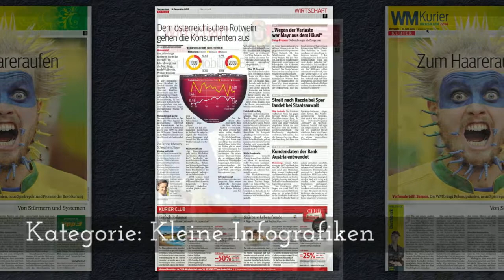16. European Newspaper Award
Wir freuen uns über elf Auszeichnungen beim diesjährigen European Newspaper Award. Mehr dazu auf kurier.at/medien